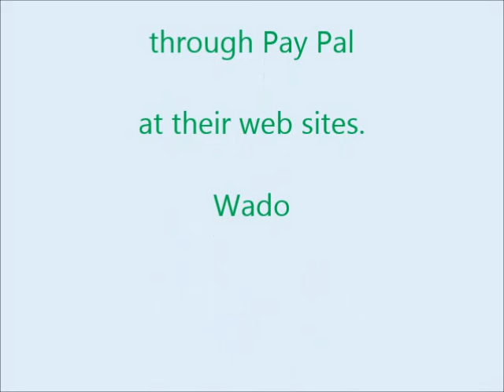Tree of Life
Who wants to live forever? The Tree of Life, the Sacred Tree, is shared among indigenous peoples from around the world. From it springs the stream of life, wisom and understanding, from which comes immortality.